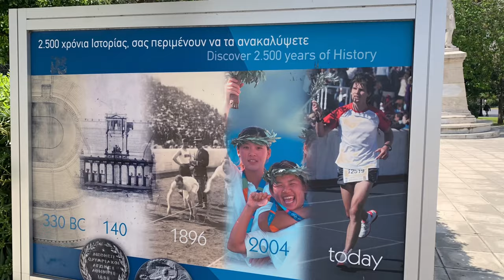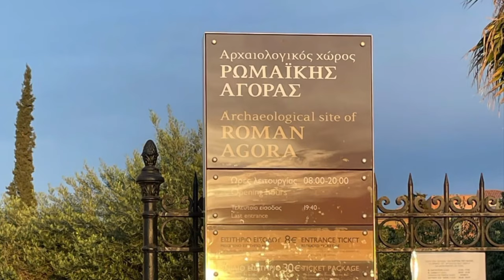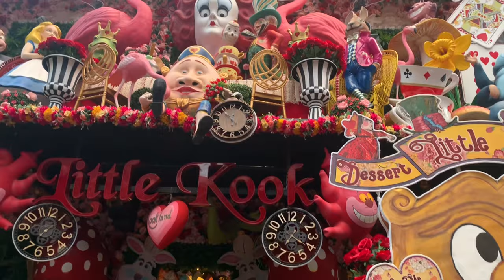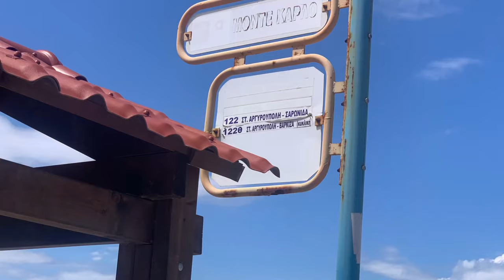Watch Before You GO Athens, Greece - Tips to plan your trip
Tips to help you plan your trip in Athens Greece
We did a 3 night break in Athens, we stayed for 2 nights in the centre of Athens and we then stayed for one night on the coast which was about 25 minutes by train. No one really talks about the Beaches near Athens, but they are definitely worth mentioning and you will see later in this video.
In this video I travel to the city of Athens the capital of Greece where I will give tips on places to visit and advise how to get around using public transport plus money saving tips along the way. We will also explore the beaches outside of town, But before we get into this episode make sure you check out the description with more tips on where I stayed and more information about my trip, and most importantly don’t forget to subscribe to my channel to see my other travel videos including, Switzerland, New York, Croatia, Egypt, Italy the united kingdom and other destinations.
Tickets prices
Train from airport single ticket 9 euros approximately
Entrance to Acropolis
The Public transport includes the metro, trams and buses. The Athens city pass provides unlimited access to transportation and discounts to some attractions.
From Athens airport we got the Metro 3 blue line to Monastiraki station
Metro Line 3 connects the airport to the city centre (Syntagma Square). The journey time is approximately 40 minutes. Trains run approximately every 30 minutes, 7 days a week from 6:30 am to 11:30 pm. One way tickets cost €9 (€4.50 for children, teenagers, over 65), return tickets cost €16.
There is quite a lot of homelessness and graffiti in the area of Athens, in busy places especially, you should keep your possessions safe to avoid pickpockets.
Places shown in video
• MS roof top bar with amazing views of the Acropolis shopping
• Street food
• Athens airport
• Train
• Metro
• Flea Market
• Agia Paraskevi Churc
• Kotzia Square
• Athens City Hall
• Hadrian’s Arch also known as Hadrian’s Gate
• National Garden of Athens
• Panathenaic Stadium
• Statue of Baron Pierre de Coubertin
• Church of Panaghia Kapnikarea
• Historical ruins
• Roman ruins
• Roman Agora
• Mona lisa l’atelier Del Gelato
• Sunset
• Panathenaic stadium was largest building of ancient Greece stadium still used to this day shows still take place
• Dessert Little Kook House
• Base of Acropolis
• The Odeon of Herodes Atticus
• Parthenon
• Acropolis
• Plaka Stairs
• Chill Box – Greek frozen yogurt
• Vouliagmeni Beach
• Limanakia A, Vouligmeni coves

• The Plaka area is at the base of the Acropolis and is a tourist oriented destination in Athens. There are many restaurants, shops and a few Greek ruins in this area.
• The Odeon of Herodes Atticus in Athens: Built at the base of the Acropolis, the ancient amphitheatre of Herodeion, also known as the Odeon of Herodus Atticus, is today still open for one of the best places to enjoy a live classical theatre performance.

• The church of Panagia Kapnikarea is one of the oldest temples in Athens and it was built in the early 11th century (around 1050). The church is located in the middle of the city’s most lively downtown street.

• Entrance to the acropolis is 20 euros for UK Citizens but anyone under 25 from an EU country or under 5 years old from the rest of the world gets free entry throughout the year.
• Monastiraki square is full of history with mosques and the remnants of Hadrian’s Library,  built in 132 AD which was an offer from Hadrian the roman emperor. You will also find market stalls selling fresh fruit grilled corn, stalls selling clothes and Greek ornaments and that’s just mentioning a few. The Flea Market is just outside the Monastiraki train station
Beach names and descriptions
There are all sorts of beaches on the Athens coast from tiny rocky lagoons to large sandy beaches with beach bars, umbrells and loungers available for extra cost. Entrance fee to some beaches.
Vouliagmeni Beach – large sandy beach with loungers and umbrella. Beach bars available and entrance fee is 5 euros
Limanakia A, Vouligmeni coves – quiet and secluded and free

Names of hotels we stayed in :-
• Congo Palace Hotel, Posidonos 81A, 16674, Athens we stayed here for one night near the beaches
• Polis Grand Hotel, 19 Patision and 10 Veranzerou St, 104 32, Athens this was in the centre of Athens, I would not recommend it to female solo travellers as it was in a quiet run down area of Athens

Sightseeing
Day trips
Tour